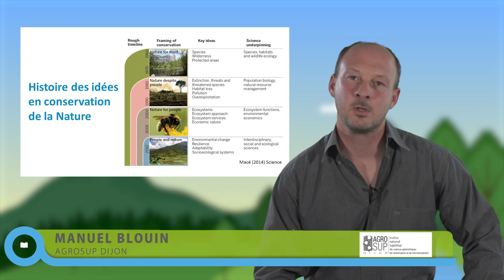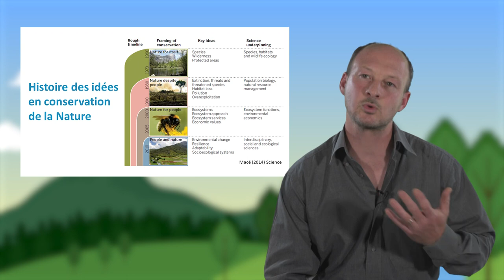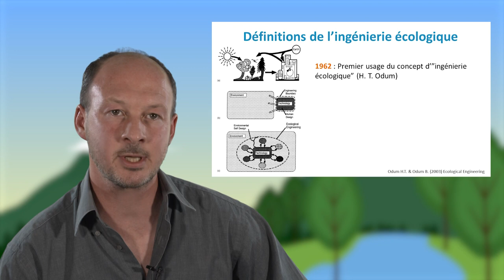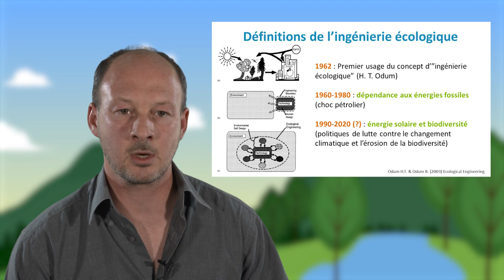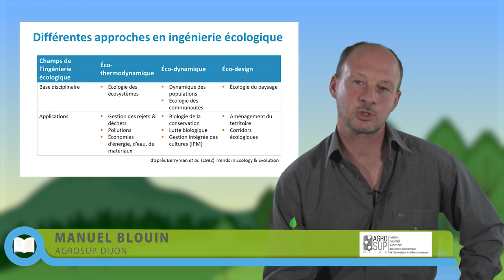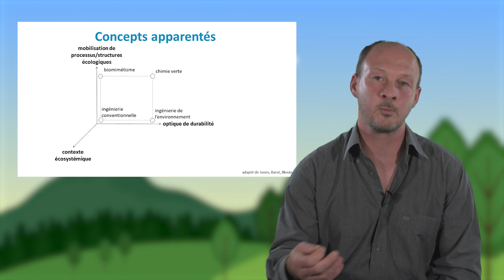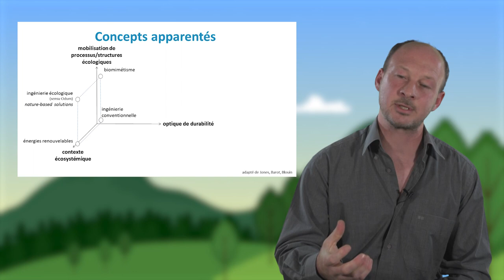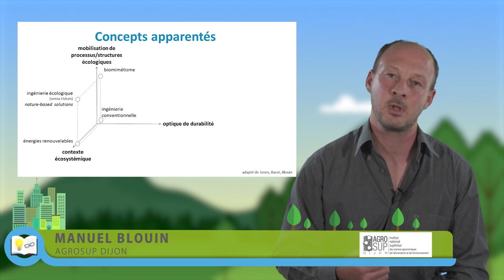Les définitions de l'ingénierie écologique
Manuel Blouin, professeur à AgroSup Dijon, discute dans cette vidéo (9'35) des définitions qui ont été faites et qui aujourd'hui pourraient être proposées de l'ingénierie écologique. Au-delà d'un inventaire des définitions et de leurs auteurs, il met en évidence une grille de critères et d'enjeux qui lui paraissent pertinents pour tenter de définir les contours de cette ingénierie écologique.